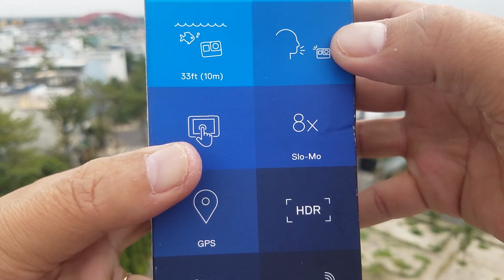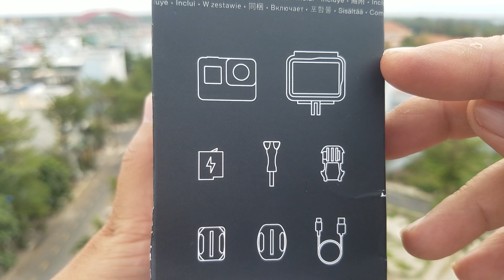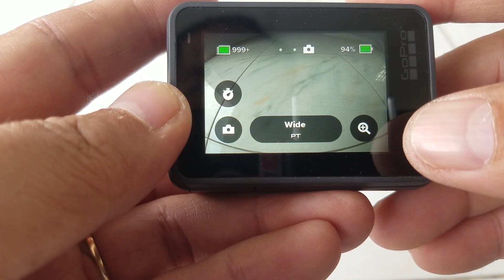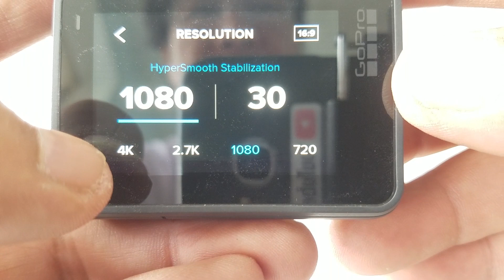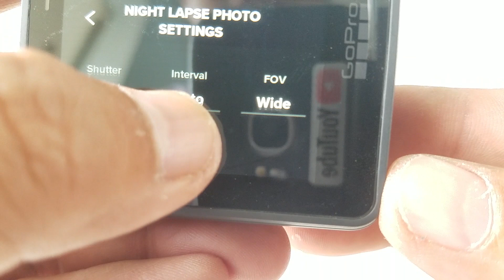Đi mua Gopro 7 Black và Test vài chức năng độc đáo, nên xem trước khi mua bạn nhé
Nếu các bạn yêu thích Gopro 7 thì hãy vào Link này để xem chi tiết và đặt hàng.